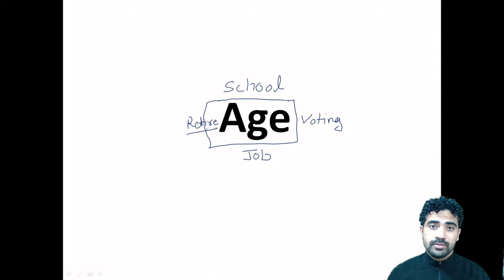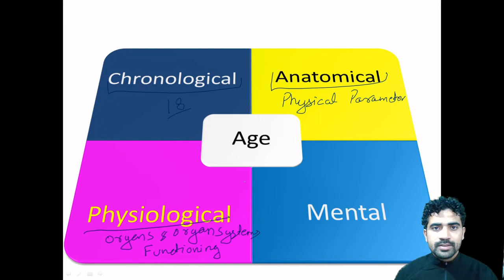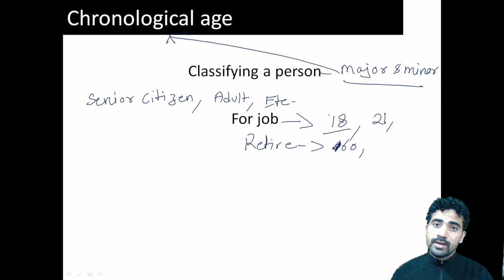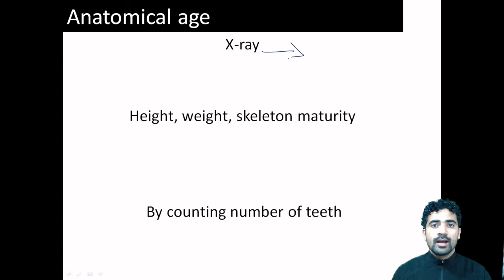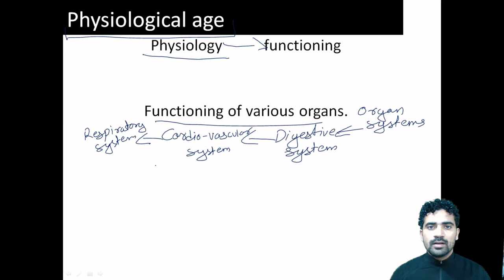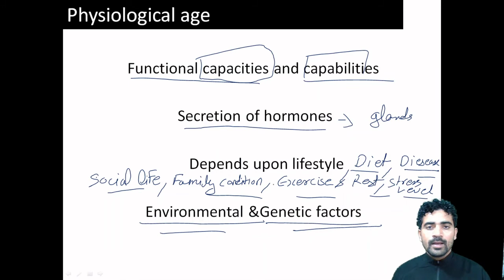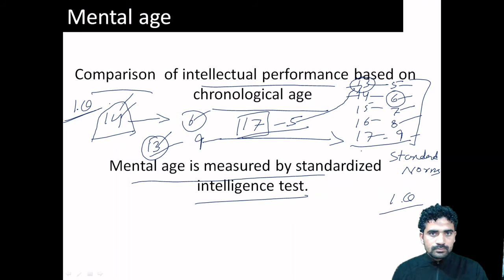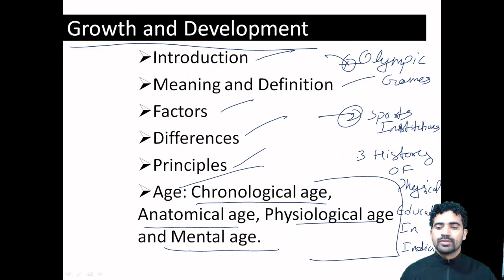Age | Physiological or Biological age | Anatomical Age | Chronological Age | Mental Age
hi
In this video we will study various types of age of an individual like Chronological age, Physiological age, Anatomical Age and Mental Age.
Meaning, Concept, method of measurement and application of Chronological age, Physiological age, Anatomy age and Mental Age.